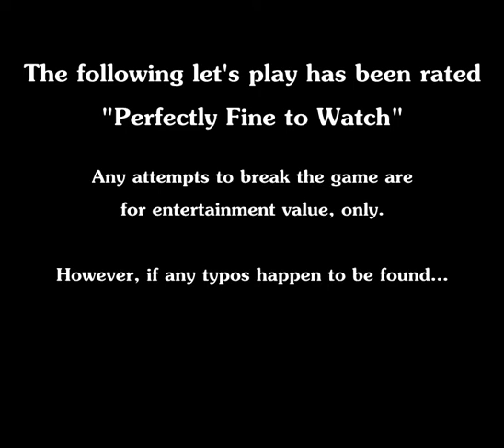Ep26: Mrs. Booster VIII [Let's Play "Super Mario RPG Revolution"]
Season 4 - LPisode #184, Conclusion

Various ironic statements are made in this episode.

{Game Download}
Waddler-D's Studio